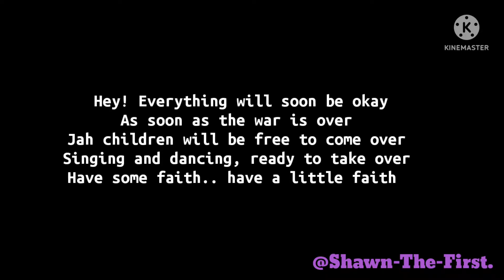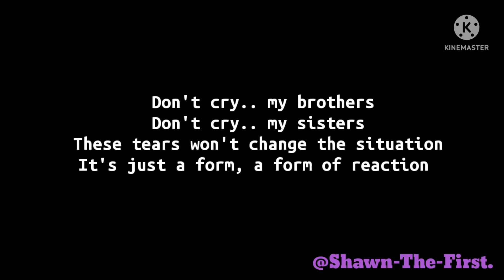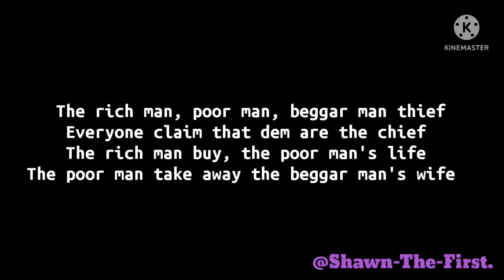THE GLADIATORS - Rich man Poor man / lyrics